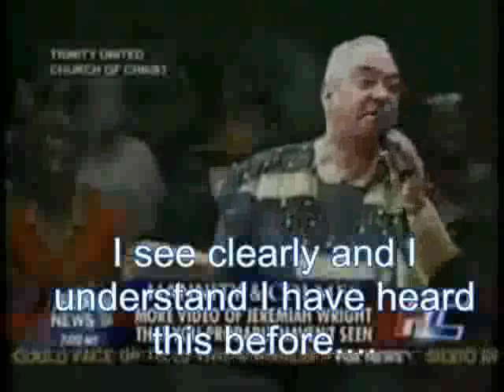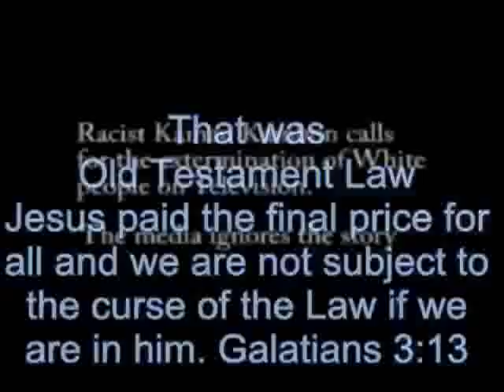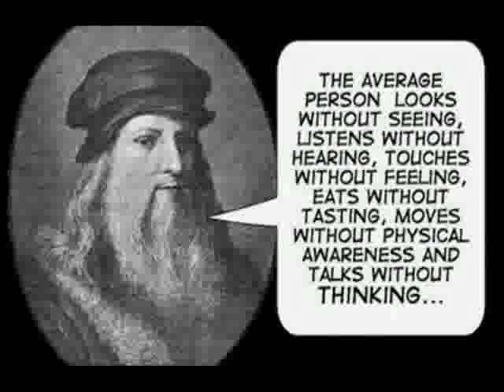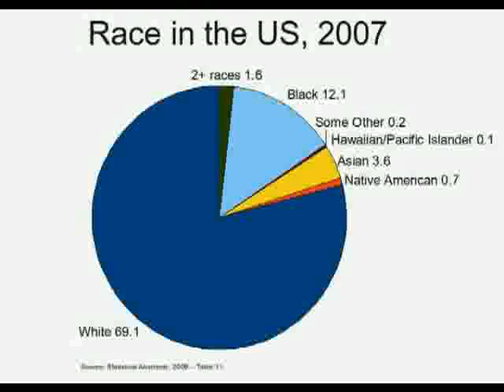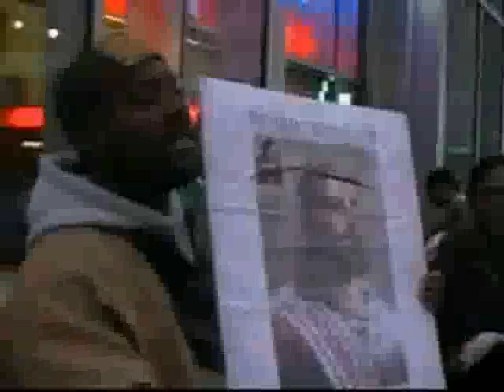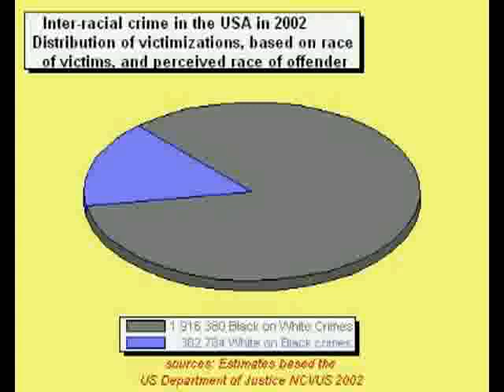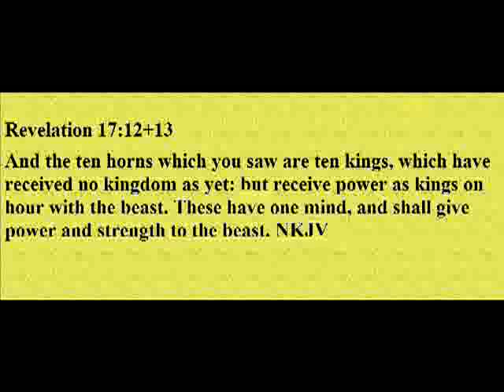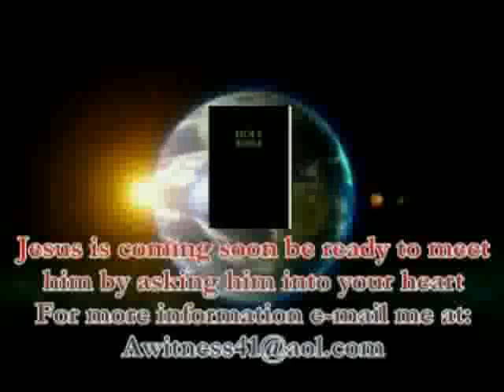Rev. Jim Wilhemsen The Three Frogs 7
Rev. Jim Wilhemsen The Three  Frogs